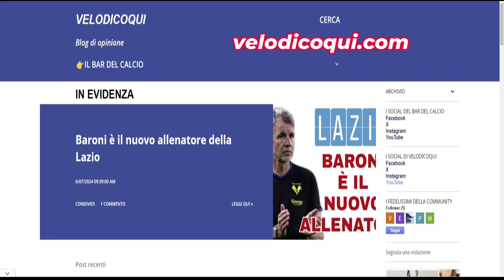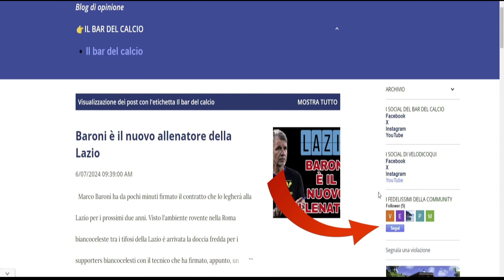SERVE CATTIVERIA ANCHE SOTTO PORTA ❗🥅⚽💪